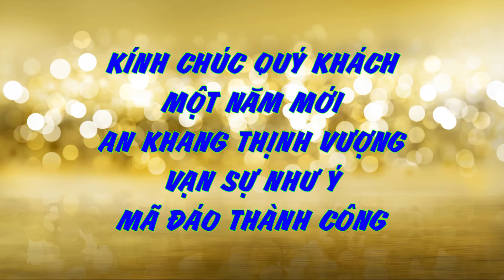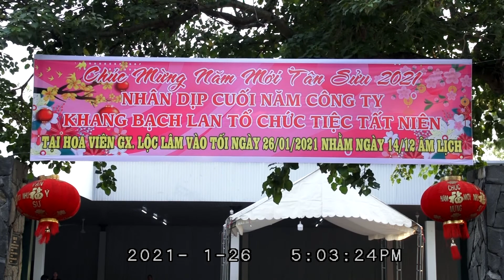Tiệc Mừng Tất Niên Cty Khang Bạch Lan 26-01-2021